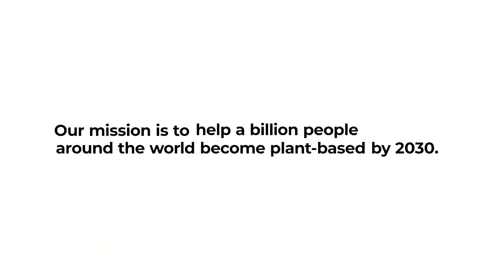Our Mission | abillion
Hear our founder Vikas Garg discuss the mission behind abillion and how that led him to forego a successful career for the road less traveled.

Download the abillion app and join the movement to accelerate sustainability around the world!